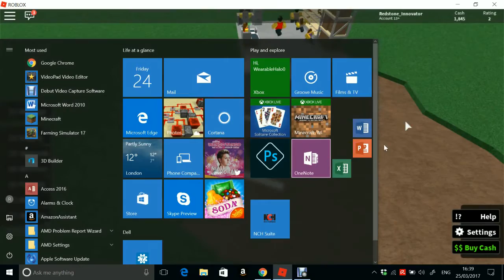Let's Play Retail Tycoon Episode 1 - Starting Our Store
In this video we begin building a store in Retail Tycoon